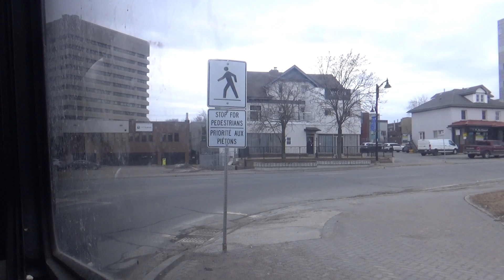GOVA 27 Flour Mill Local via. Louis: Full Loop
Bus #852 2015 NovaBus LFS